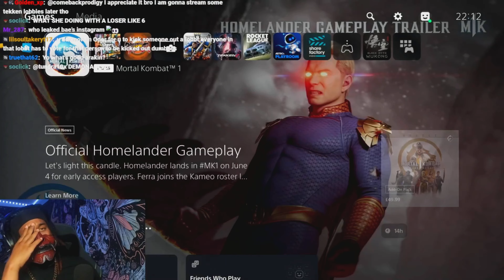6ARAKIN Vs ForgiveJay In a KOTH On Mortal Kombat 1|VERY INTENSE!!